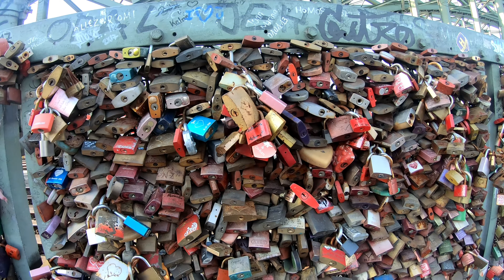Не повезло, сломались в дороге.Мост любви с миллионом замочков.Мотопутешествие:более 2000км.Часть32.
Всем привет, вы на канале Путешествовать значит жить, мы опять путешествуем и в этот раз мы решили проехать через всю Германию с юга на север на мотоцикле, где наш путь составил больше 2000 км.